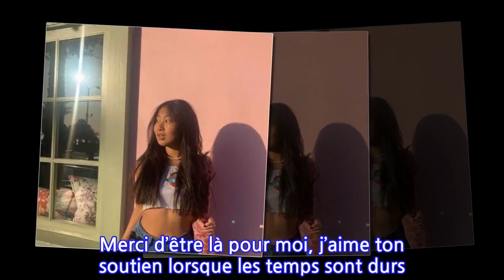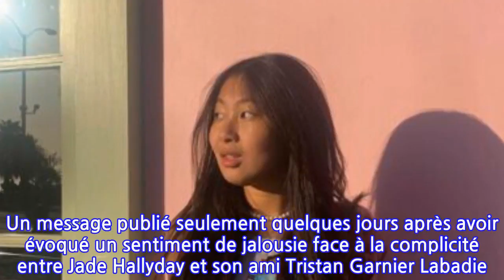PHOTO – Jade Hallyday 17 ans : son petit ami Michael-Sean Klemeniuk lui fait une...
PHOTO – Jade Hallyday 17 ans : son petit ami Michael-Sean Klemeniuk lui fait une vraie...
Malgré la distance, il ne l'oublie pas. Séparé de sa petite amie Jade Hallyday, actuellement à Saint-Barthélémy pour célébrer son anniversaire avec sa soeur Joy, sa maman et Jalil Lespert, Michael-Sean Klemeniuk vient à nouveau de prouver tout son amour pour la fille de Laeticia Hallyday. En story Instagram, le mannequin américain a publié une belle déclaration pour les 17 ans de sa chérie. Et ce, en tentant de parler son meilleur français."Joyeux anniversaire Jade. Bon bah c’est arrivé. Je vois beaucoup d’efforts, qu’on évolue ensemble. Merci d’être là pour moi, j’aime ton soutien lorsque les temps sont durs. Je te soutiendrai quand les temps seront durs. Beaucoup de souvenirs que l'on a vécu ensemble et beaucoup à venir. Je t’aime", lui écrit le fils de Thierry Klemeniuk. Sans oublier de partager un selfie qui en dit long sur sa complicité avec Jade.Preuve que tout va pour le mieux entre Jade Hallyday et Michael-Sean Klemeniuk, malgré des rumeurs de tensions apparues il y a quelques jours. Un post Instagram du mannequin, qui vit entre Paris et Los Angeles, avait été perçu par certains comme une attaque envers la soeur de Joy : "Certaines personnes sont comme des oiseaux. Vous les aidez à s’envoler et une fois qu'ils volent, ils vous ch***t dessus", avait-il posté en story Instagram. Un message publié seulement quelques jours après avoir évoqué un sentiment de jalousie face à la complicité entre Jade Hallyday et son ami Tristan Garnier Labadie. "Je suis jaloux de cet homme", avait commenté Michael-Sean Klemeniuk sous une photo du duo. Fausse alerte : Jade devrait encore recevoir beaucoup de cadeaux de la part de son mannequin américain...